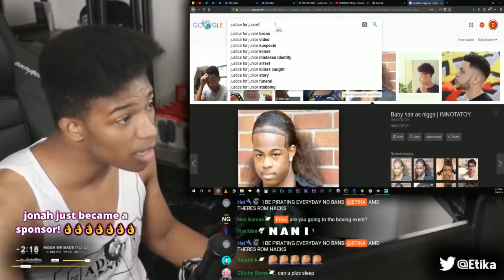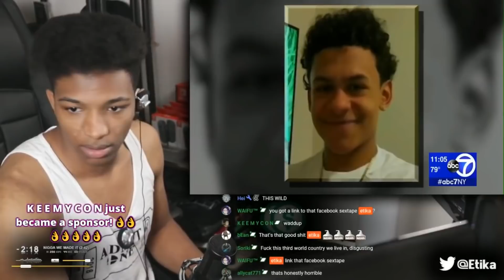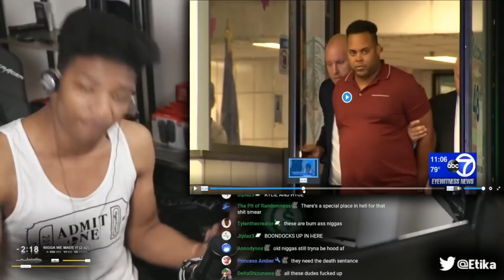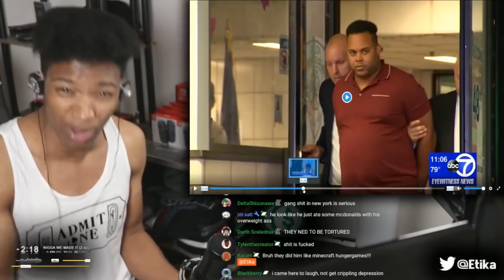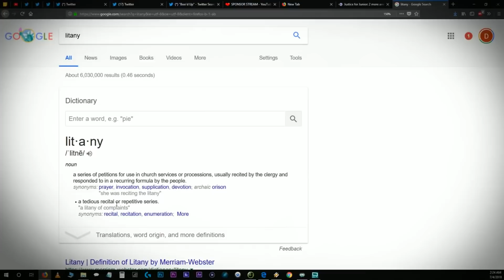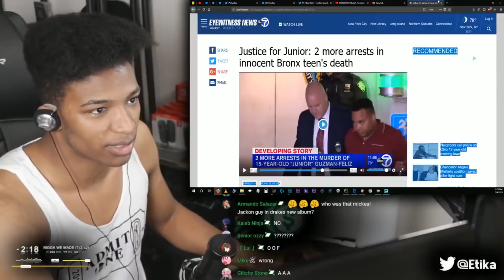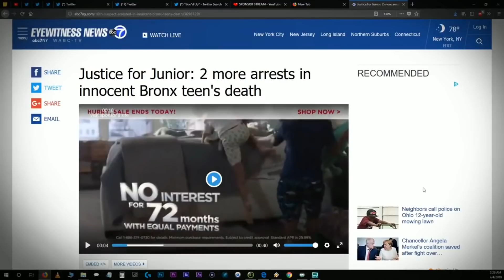Etika reacts the murder of junior-guzman-feliz murder case bronx